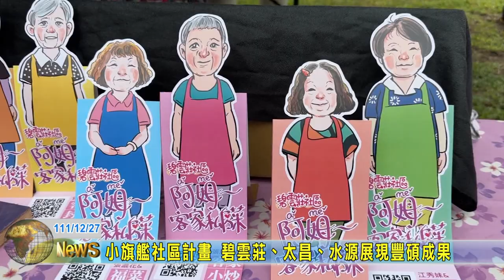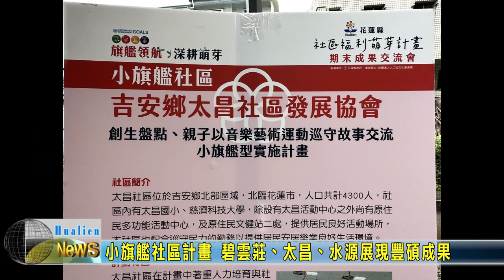20221227 07 小旗艦社區計畫 碧雲莊太昌水源展現豐碩成果